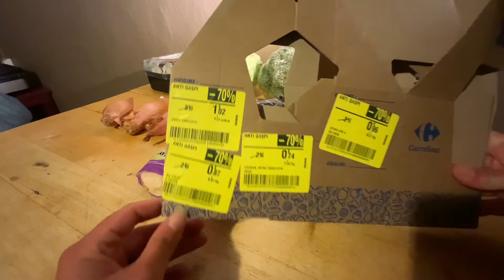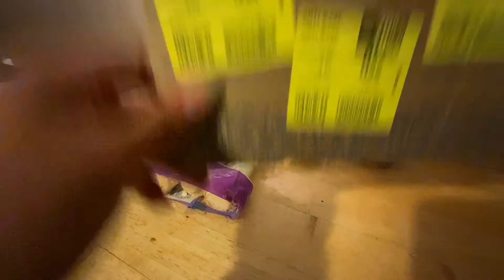Panier antigaspi // TEST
Les paniers antigaspi des hypermarchés valent-ils le coup ? Les prix sont-ils intéressants ? Dans quels cas cela peut valoir d’en acheter ? Aujourd’hui on teste un panier antigaspi d’une grande surface !